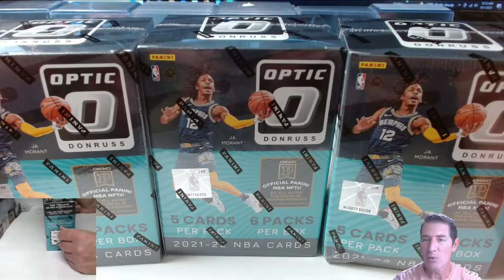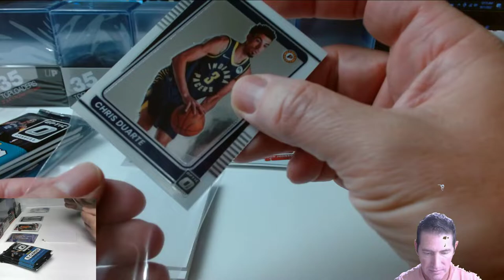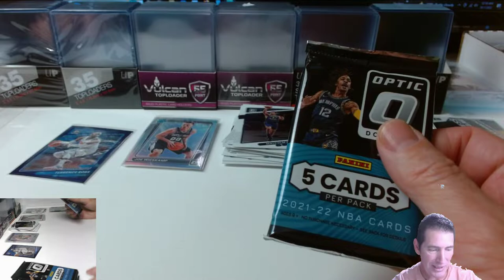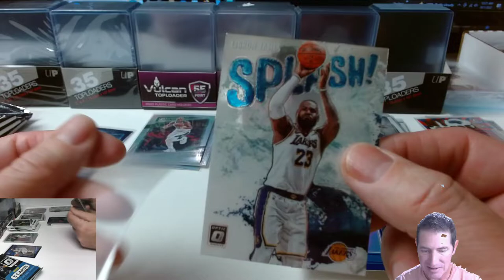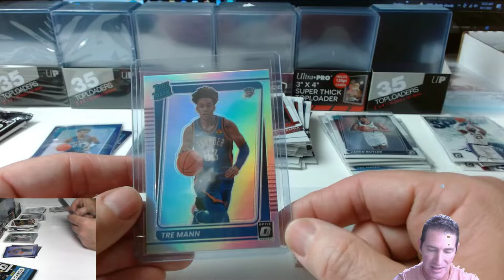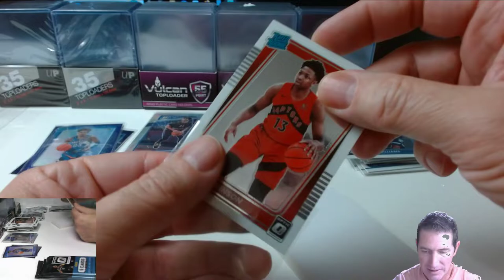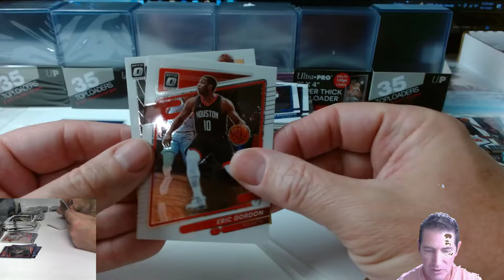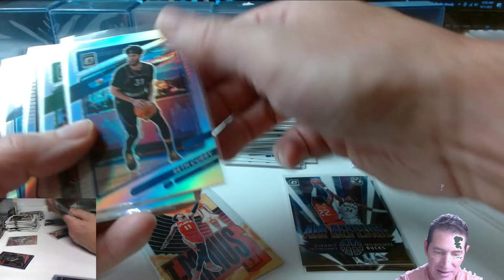Cracking! 2021 DONRUSS OPTIC BLASTERS NBA BASKETBALL KICKING OFF THE PRESEAON!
Link to my Ebay Donruss Basketball break listings below